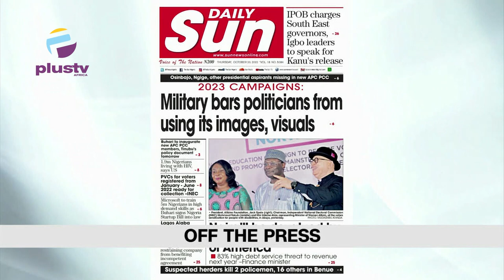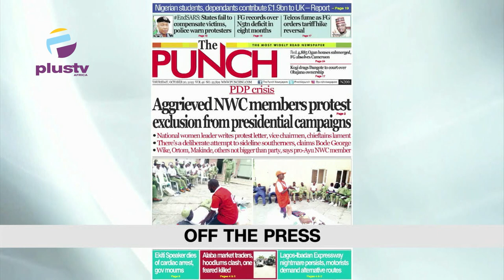Second Niger Bridge Completed | Traders & 'Agberos' Clash At Lagos Market | THE BREAKFAST